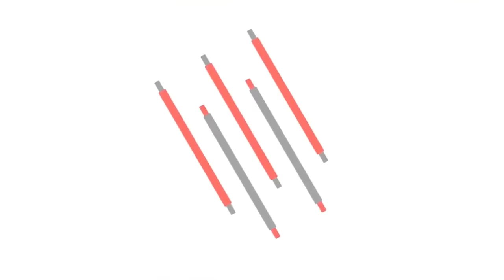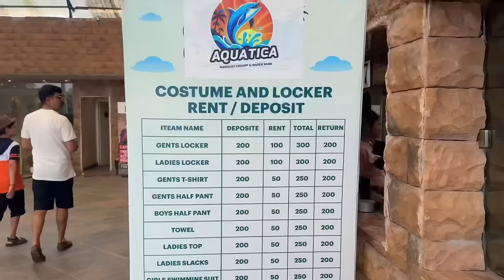Aquatica kolkata || এই গরমের সবাই মিলে সারাদিন water park এ কাটালাম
DESCRIPTION BOX :46 rs sign Up Bonus , Fast Deposit and Fast Withdrawal, Deposit to gain more Events or Bonuses!